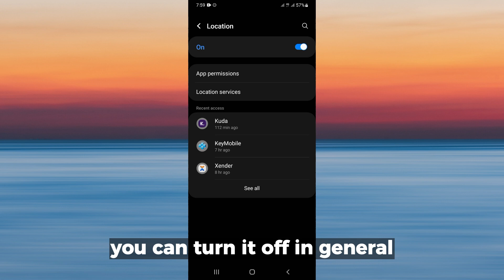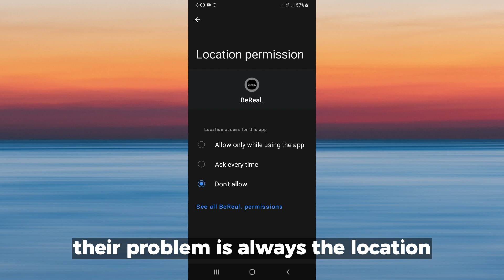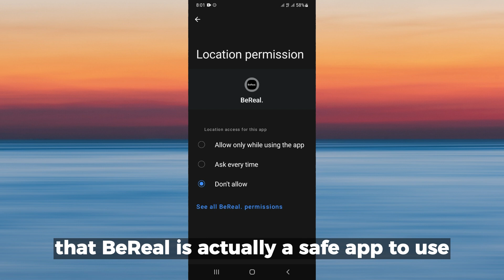Is Bereal App Safe? DISCOVER This NOW!